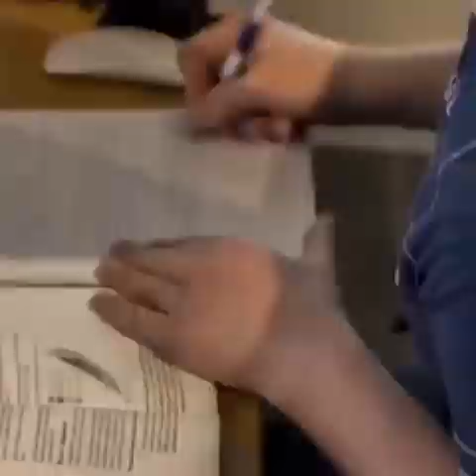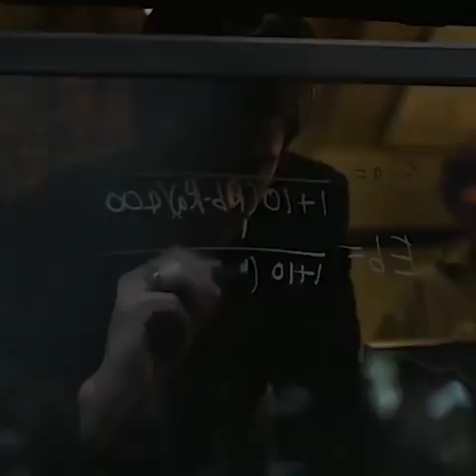Change your life from FAIlING STUDENT to ROCKET SCIENTIST